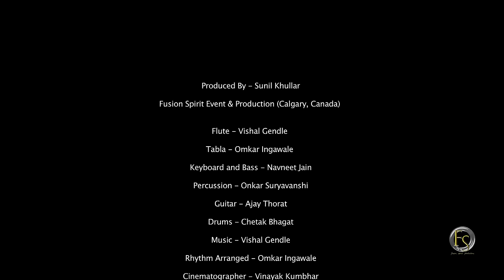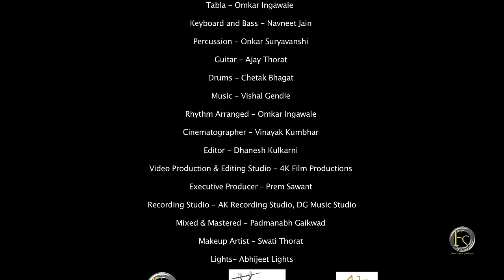Karpur Gauram Karunavtaram | Instrumental Fusion | Yajur Veda Band | By Vishal Gendle Flute Cover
"Karpur Gauram Karunavtaram" is a devotional track by the 'Yajur Veda The Instrumental Band'.

 Vishal Gendle Flute
Yajur Veda The Instrumental Band

Artists
Flute - Vishal Gendle
Tabla - Omkar Ingawale
Keyboard and Bass - Navneet Jain
Percussion - Onkar Suryavanshi
Guitar - Ajay Thorat
Drum's - Chetak Bhagat
Music Arranged by Vishal Gendle
Rhythm Arranged by Omkar Ingawale

Produced by Sunil Khullar Fusion Spirit Event & Production (Calgary, Canada)
Cinematographer - Vinayak Kumbhar
Editor - Dhanesh Kulkarni
Video Production & Editing Studio - 4K Film Productions.
Executive Producer - Prem Sawant
Recording Studio - AK Recording Studio, DG Music Studio
Mixed and Mastered by  - Padmanabh Gaikwad
Makeup Artist - Swati Thorat